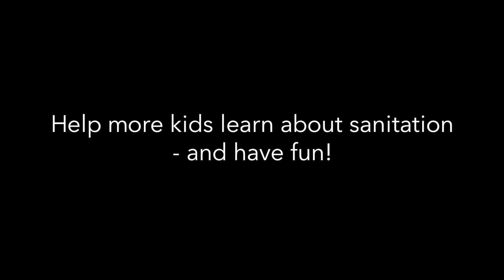The TP Challenge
Our team in Nairobi often goes into schools to teach about water poverty, hand washing, water usage and the global water scarcity. At this school here the students were actually learning about sanitation.